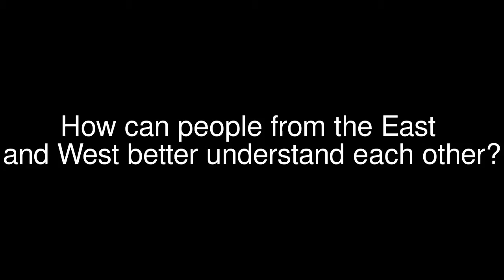CP Fall 2012 - Interview from Lebanon on East/ West Understanding